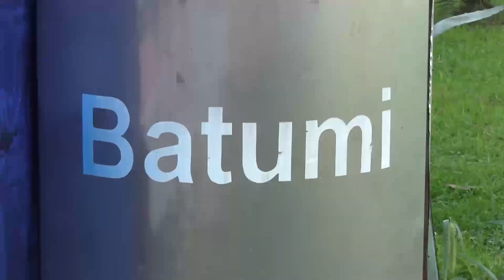2019 Jedliniok w Gruzji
Jedliniok - Akademicki Zespół Pieśni i Tańca Uniwersytetu Przyrodniczego we Wrocławiu pod kierownictwem Henryka Brzezickiego.
Występy zespołu w Gruzji w dniach 11-25 września 2019 r.